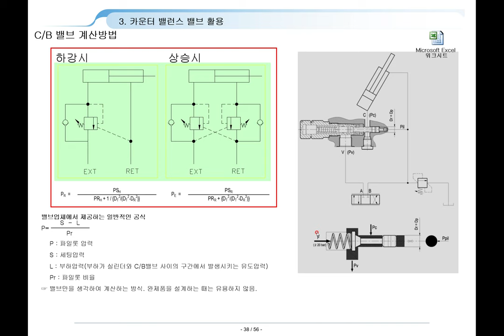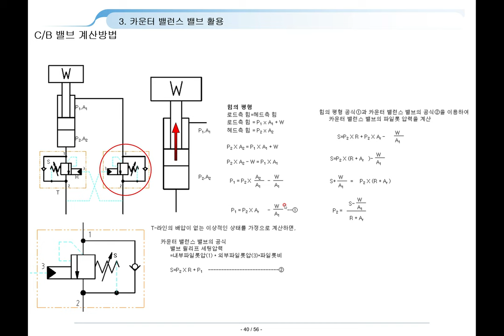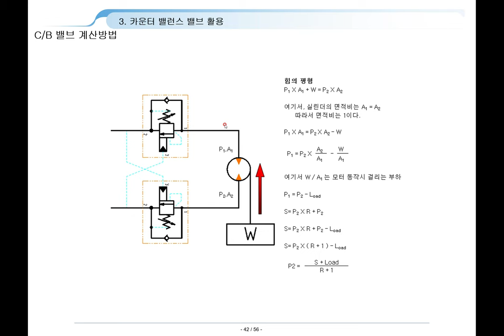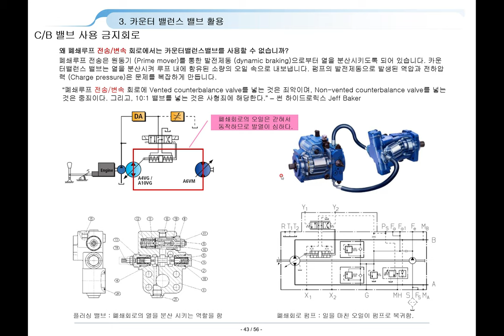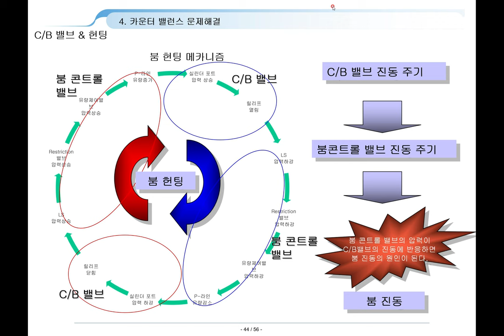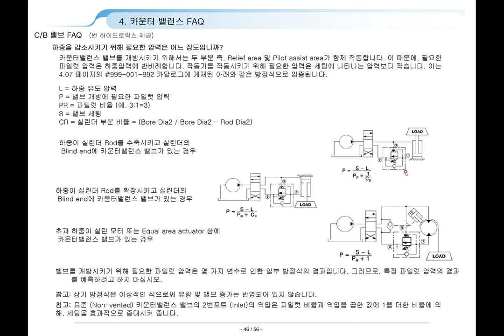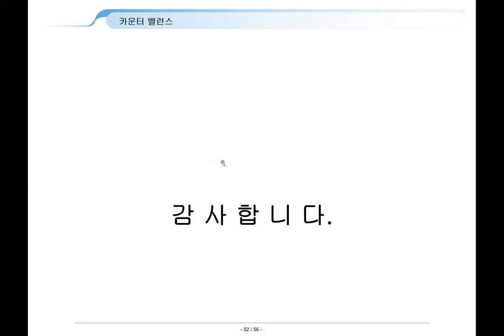Counter Balance 03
카운터 밸런스 최종